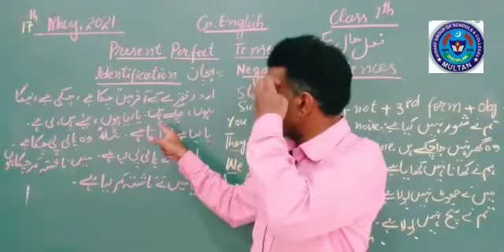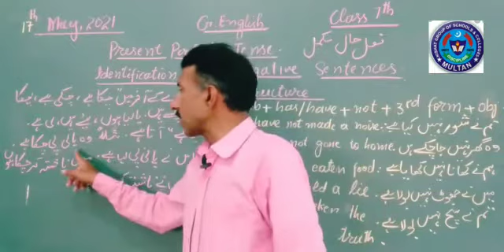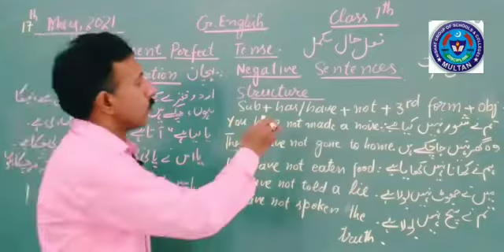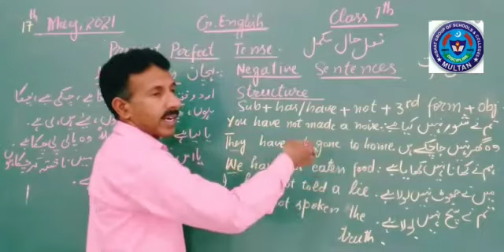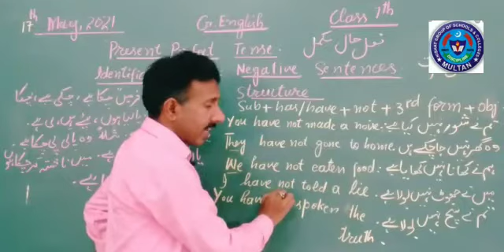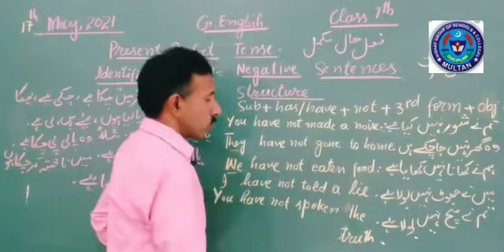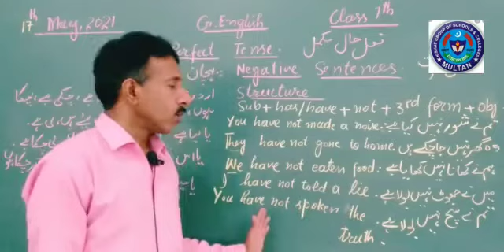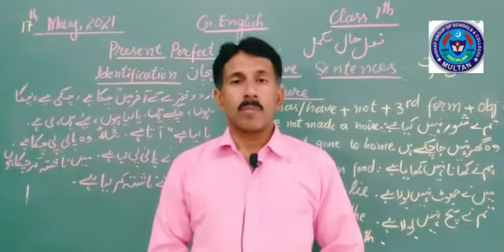G ENG 17 MAY 7TH CLASS